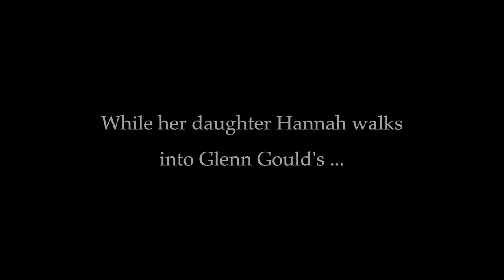What to Listen For - Official Trailer!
By Kathleen Tolan
Directed by Adam Goldstein

Mahler, Schoenberg, Freud, and Gould walk out of a bar and into Margaret's mind in this World Premiere stageplay about memory, loss, longing and music.

FEATURING:
Holly Allen, Andrew Bailes, Julia Duray, Spencer Meeks, Aram Monisoff, James Munson, Robert Oakes and David Prete

Thurs-Sats at 7:30pm
Sundays at 3pm

Casey Peeks - Stage Manager
Sarah Watkins - Set/Props
Becca Jeffords - Lights
Sally Dolembo - Costumes
Matthew Wills - Sound
Brian Ruby - Production Coordinator

$15 Senior/Student
$10 Rogers Park Rush (all unsold tickets at the door with 60626 or 60645 ID)

The Side Project -- 1439 W Jarvis Ave, Chicago, IL 60626